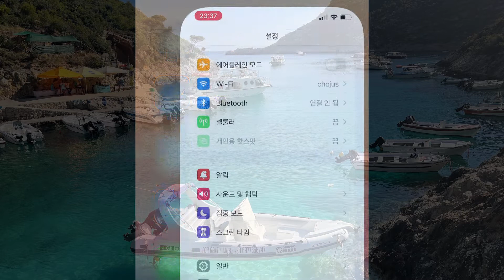Kiel Esperanto-Klavaron en iPhone? | 아이폰에서 에스페란토 글자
1. Instalu la aplikaĵon "Esperanta Klavaro"
2. Iru al Agordoj (Setup)
3. Premu Ĝeneralaj (General)
4. Premu Klavaro (Keyboard)
5. Premu Aldonu novan klavaron (Add new keyboard)
6. Premu Klavaro
Do, vi jam povas facile tajpi Esperantajn literojn, elektante "Esperanta Klavaro".